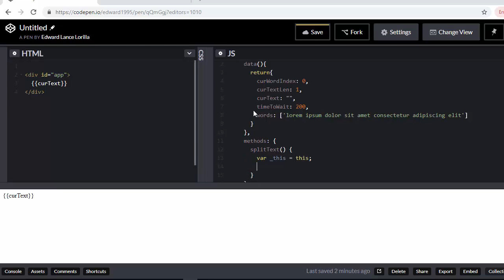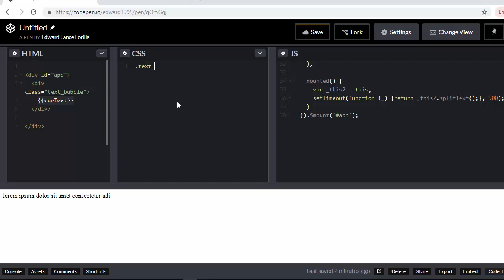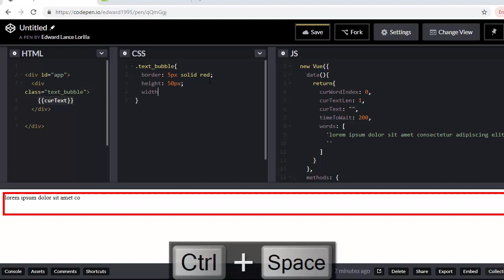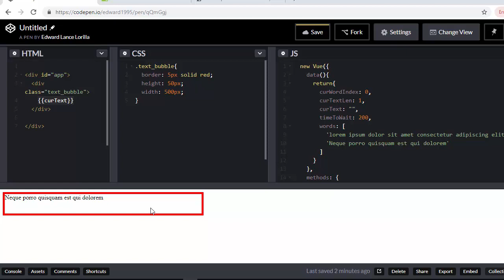Typewriter Text Bubble Vue js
stay awesome